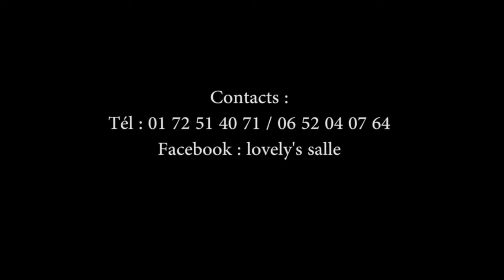WERRASON Ronaldinho Atindeli werrason message azali pret akota wenge aboye wmm ekufa werra solola